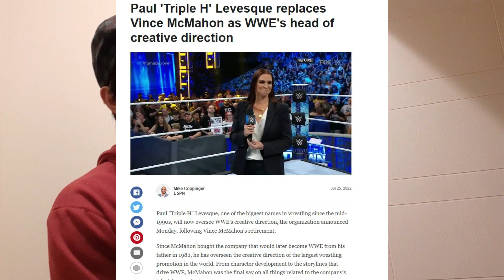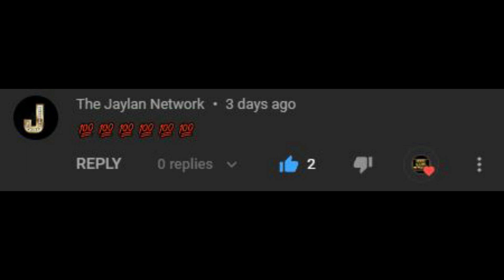TRIPLE H NEW HEAD OF CREATIVE IN WWE?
Hood Gang Network on Twitter!